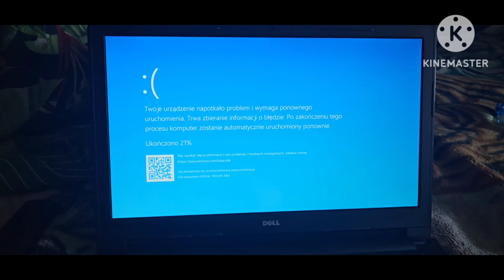Bluey has BSOD